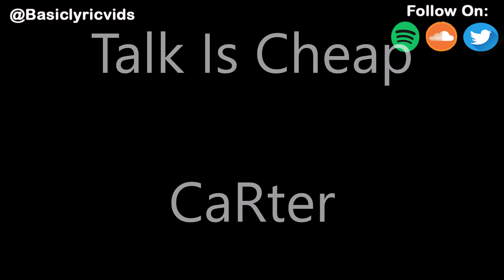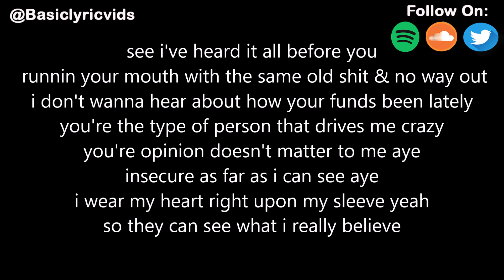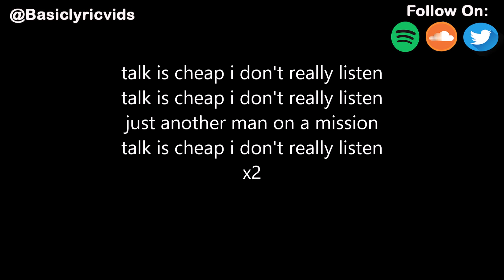CaRter - Talk Is Cheap (Lyrics)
• CaRter -